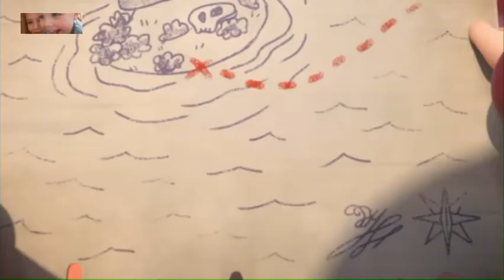Pirato capitano. ep16 cacca al tesoro, cartoni animati.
cartoni animati.